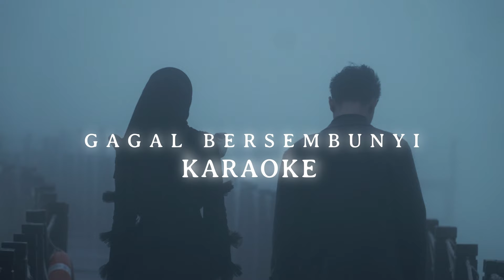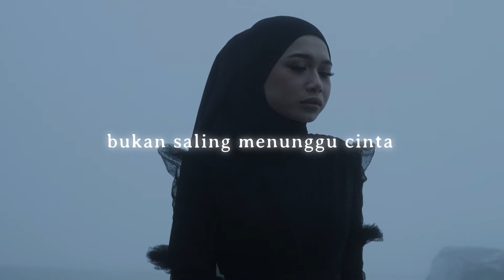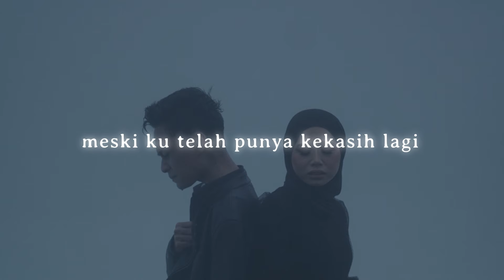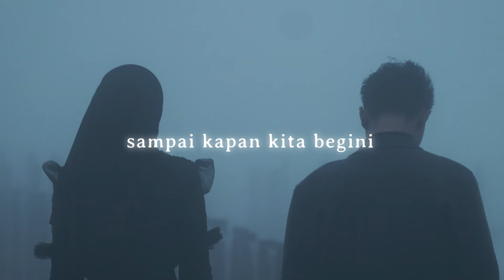Mahen & Iman Troye - Gagal Bersembunyi (Karaoke Version)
Karaoke Version 'Gagal Bersembunyi' by Mahen & Iman Troye
All about Mahen & Iman Troye: bio.to/mahen | bio.to/ImanTroye

Jadikan Gagal Bersembunyi - Mahen & Iman Troye Nada Sambung Pribadimu:
Telkomsel: ketik GAGALBERSEMBUNYI kirim ke 1212
Indosat: ketik 53042398 kirim ke 808
Tri: ketik 10007427 kirim ke 1212

Song Credit
Executive Producer: Kresna Wardhana
A&R: Immanuel Ragil & Pramudito
Song & Lyrics by Pika Iskandar
Music Produced by Tito S
Guitar by Ginda Bestari
Vocals Produced by Ayoe Purnamasari
Vocals Edited by Hery Alesis
Vocals Recorded by Pramudito at Indo Semar Records, Jakarta
Stereo Mixed & Mastered by Tito S
Dolby Mixed & Mastered by Tito S

Video Credit
Video director @valentinogarry
Location @themeikarta @henryriady
Muse @riskurk @melindacarolinee
DOP 1 @steven.kheng @muhammadhafiddd
Wardrobe @tobatenun
MUA @elliciamaranti_mua
Hairdo @alorahairdo

Lyrics:
Verse 1:
Ternyata telah lama kita pisah
Namun dirimu dan diriku masih resah

Pre Chorus:
Melewati selama ini sendiri-sendiri
Kita gagal bersembunyi

Chorus:
Diantara kita
Masih saling menyimpan rasa
Namun mengapa kita tak coba
Ungkapkan rasa

Semestinya kita
Memulai saling berbicara
Bukan saling menunggu cinta

Sampai kapan kita begini
Sementara cinta masih tersisa

Verse 2:
Kukira akan bisa terbiasa
Namun diriku dan dirimu masih resah

Pre Chorus 2:
Kita gagal bersembunyi

Bridge:
Susah tuk mengingkari
Melawan hati sendiri
Meski ku telah punya kekasih lagi

Chorus 2:
Diantara kita
Ungkapkan rasa

Semestinya kita
Memulai saling berbicara